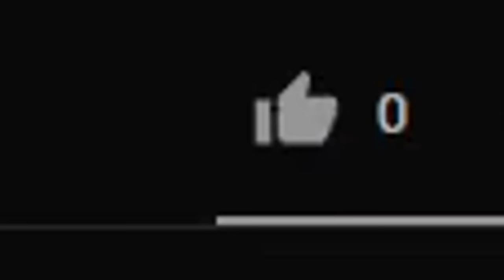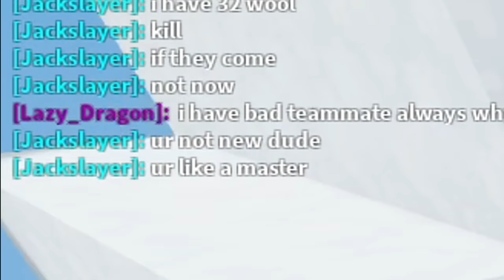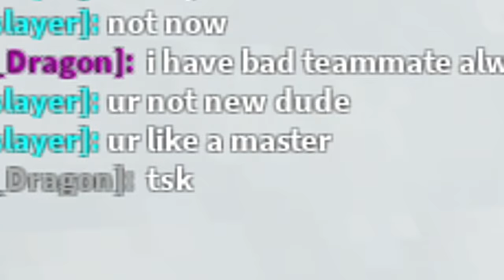I pretended to be a noob, then DESTROYED everyone.. (Roblox Bedwars)